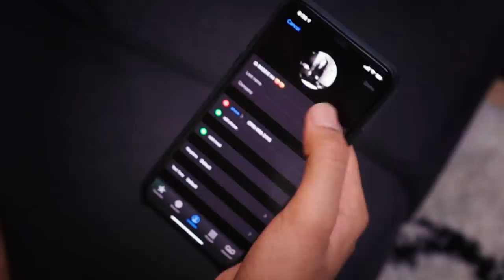iPhone Users Vs. Everyone Else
We all love to hate android users, but iPhone users are a whole different cult breed. iMessage obsessed, can't take them away from facetime and let's not start with the amount of upgrades the phone has. Let's all remember this is a comedy sketch and we're not trying to hurt anyones feelings over here. Are you team iPhone or are you everyone else?

Special thanks to Danny for being in this video!

Jaz Saini & Harjit Singh
325 N Larchmont Blvd
Unit 209
Los Angeles, California
90004

OUR CAMERA EQUIPMENT + STUFF WE LIKE

Hey! We mostly put up sketches about relationships, school, being rich vs being broke and just some real life relatable stuff! We're a Canadian couple, living in LA, just trying to make some funny stuff.

If you're still reading this, comment "Siri is listening!"